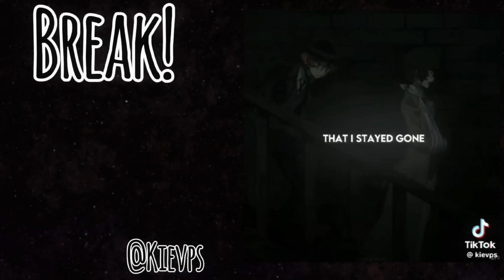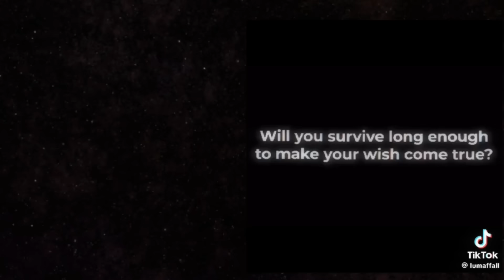BSD React to Dazai|#12|17k Special!|Dazai Cosplays|Angst|Fluff|Ships|ETC!|Read Desc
☝𝙹𝚊𝚢 𝙹𝚘𝚒𝚗𝚎𝚍 𝚝𝚑𝚎 𝚂𝚎𝚛𝚟𝚎𝚛…☝

➪𝙼𝚢 𝚟𝚒𝚍𝚎𝚘𝚜 𝚊𝚛𝚎 𝚜𝚘𝚖𝚎𝚝𝚒𝚖𝚎𝚜 𝚒𝚗𝚜𝚙𝚛𝚒𝚎𝚍 𝚋𝚢 𝚏𝚊𝚗𝚏𝚒𝚌𝚜,𝚝𝚑𝚎𝚘𝚛𝚒𝚎𝚜,𝚜𝚝𝚘𝚛𝚒𝚎𝚜 𝚊𝚗𝚍 𝚖𝚘𝚛𝚎

☞𝙴𝚍𝚒𝚝𝚎𝚍☜
None

⚠𝚆𝚊𝚛𝚗𝚒𝚗𝚐⚠
Flashing!
Glitching!
Abuse!
Violence!
Manipulation!
Death!
Gore!
ETC!

༄𝚅𝚒𝚍𝚎𝚘𝚜/𝙰𝚞𝚍𝚒𝚘 𝚞𝚜𝚎𝚍༄
All of these are from Tiktok, Not mine

★𝙵𝚊𝚗𝚍𝚘𝚖★
Bungo Stray Dogs- BSD

✩𝙰𝚞✩
None

✍𝙴𝚡𝚙𝚕𝚊𝚒𝚗𝚊𝚝𝚒𝚘𝚗/𝙱𝚊𝚌𝚔𝚐𝚛𝚘𝚞𝚗𝚍
Welp, We got the cosplays. Hope y'all enjoy💜

꧁𝙲𝚑𝚊𝚛𝚊𝚌𝚝𝚎𝚛𝚜 𝚄𝚜𝚎𝚍꧂
Atsushi- BSD
Kunikida- BSD
Yosano- BSD
Ranpo- BSD
Fukuzawa- BSD
Chuuya- BSD
Akutagawa- BSD
Gin- BSD
Natsume- BSD
Mori- BSD
Pùrplè- Me
Jay- Me

☁𝚅𝚒𝚍𝚎𝚘 𝙳𝚎𝚝𝚊𝚒𝚕𝚜☁
271 -Screenshots
33 -Tiktoks
0 -Youtube
1-Edited Screenshots
3 -Apps
13hrs hours- Hour-Time

➪𝙸𝚏 𝚢𝚘𝚞 𝚠𝚊𝚗𝚝 𝚝𝚘 𝚍𝚘 𝚊 𝙲𝚘𝚕𝚕𝚊𝚋 𝚠𝚒𝚝𝚑 𝚖𝚎,𝚂𝚎𝚗𝚍 𝚖𝚎 𝙵𝚊𝚗𝚊𝚛𝚝 𝚘𝚛 𝙼𝚘𝚛𝚎, 𝙷𝚎𝚛𝚎 𝚊𝚛𝚎 𝚖𝚢 𝚂𝚘𝚌𝚒𝚊𝚕 𝙼𝚎𝚍𝚒𝚊𝚜!

☞𝙳𝚒𝚜𝚌𝚘𝚛𝚍 𝚂𝚎𝚛𝚟𝚎𝚛 𝚁𝚎𝚖𝚊𝚔𝚎 2023?

➪𝙱𝚞𝚝 𝚏𝚘𝚛 𝚗𝚘𝚠 𝙷𝚊𝚟𝚎 𝚊 𝙶𝚘𝚘𝚍 𝙳𝚊𝚢,𝙱𝚢𝚎!

☟𝙹𝚊𝚢 𝙻𝚎𝚏𝚝 𝚝𝚑𝚎 𝚂𝚎𝚛𝚟𝚎𝚛…☟